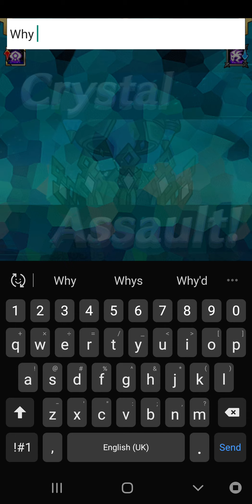Unison League - Guild Battle 127 - yay fun one!